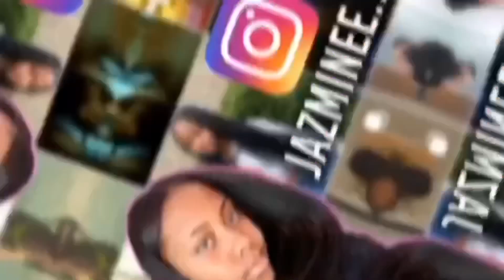Headie One x Drake - Only You Freestyle (REACTION‼️‼️)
Headie One X Drake 🔥🔥🔥🔥

Current Sub Count: 457
Goal: 500